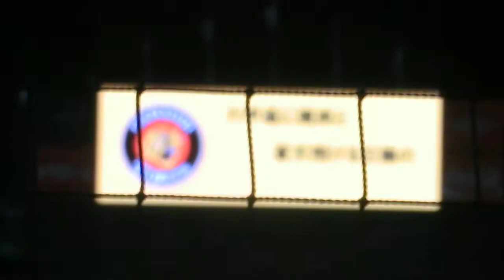2016 08 09 7回表六甲おろしからのジェット風船（タマスタ）